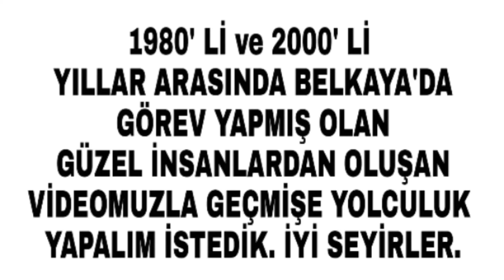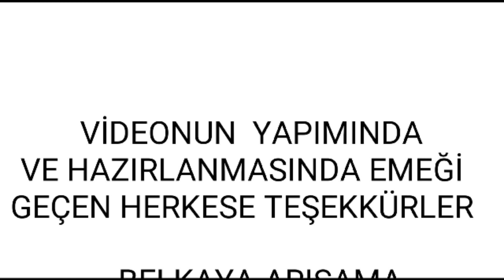Belkayada görev yapmış memurlar